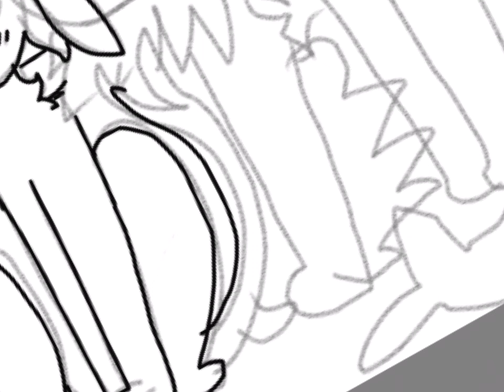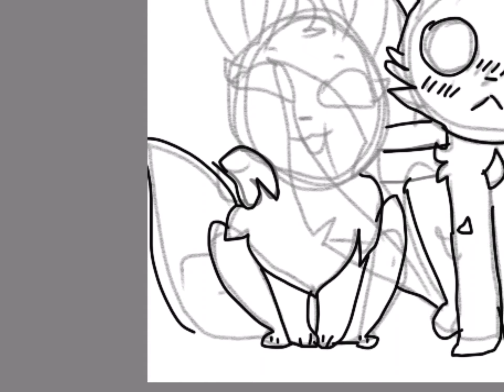Eeveelutions Speedpaint (WIP) Colored version coming soon!